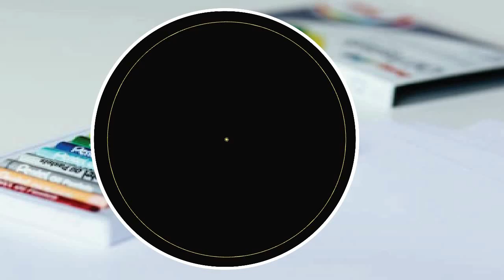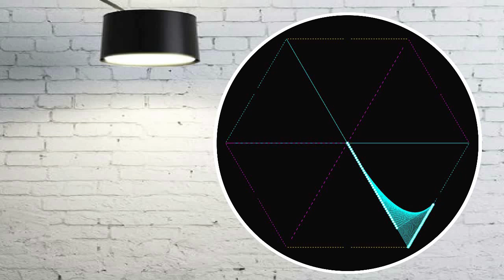circular 6 point string art and crafts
Hi guys and girls. Help make my dream come true. .  Peace for everyone!

Follow Thread Master

I tried my hand at string art.

Wrapping threads around paper is a monotonous task, but it was very enjoyable because it made me feel so carefree.

I have a strong feeling that I might get a little addicted to it.
String art or pin and thread art, is characterized by an arrangement of colored thread strung between points to form geometric patterns or representational designs such as a ship's sails, sometimes with other artist material comprising the remainder of the work.

in this video show how to make best string art .design pattern and show the secrets of string art